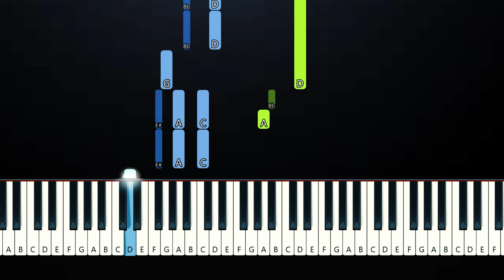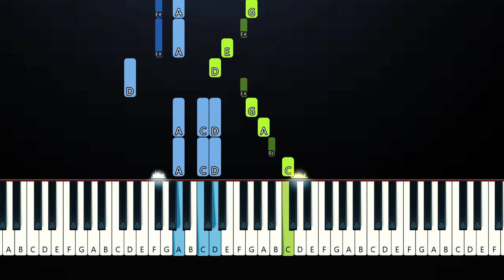Juan Arenosa - Cordelia - Best Part (Slow Piano Tutorial)